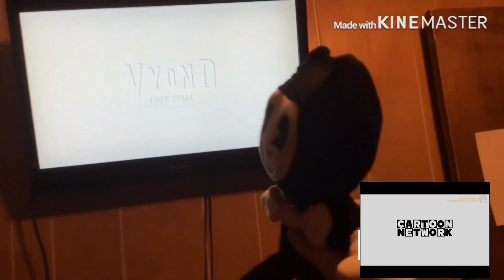Bendy And Friends Airing On Cartoon Network 2019